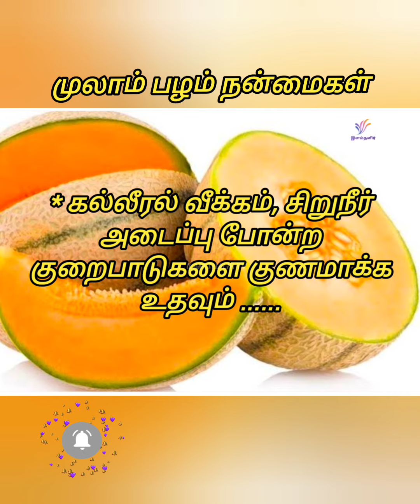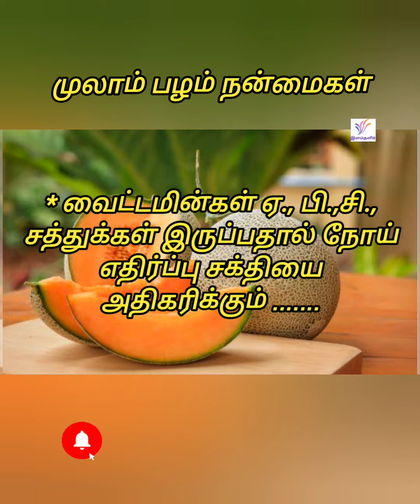முலாம் பழம் சாப்பிடுவதால் கிடைக்கும் நன்மைகள்💕💖💕 || Benefits of eating Melon 🍈🍈🍈